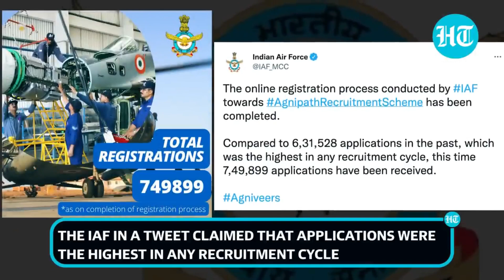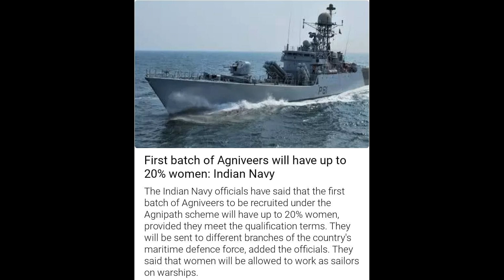3691-First batch of Agniveers will have up to 20% Women Indian Navy